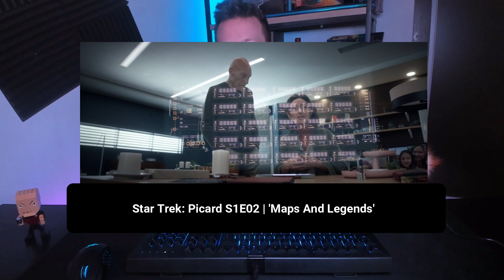Star Trek Picard Review & Breakdown | S1E2 Maps And Legends | SPOILERS!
Star Trek Picard's second episode 'Maps and Legends' has just been released! We continue on the right where the previous episode left off, with Picard and his Tal Shiar companions attempting to uncover the identity and location of Dahj's sister. This is in an effort to help protect her from the threat of the newly uncovered Zhat Vash...a brand new secret Romulan organization hell-bent on destroying synthetic life!

We also get introduced to several key new characters and things begin to heat up between Soji and Narek aboard the Borg Artifact cube!

Let's Pour It Up!